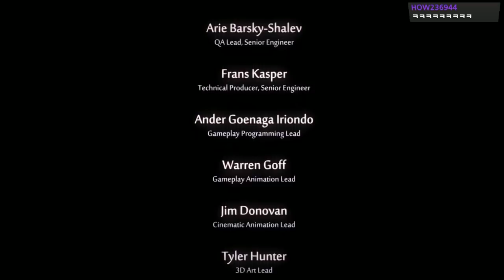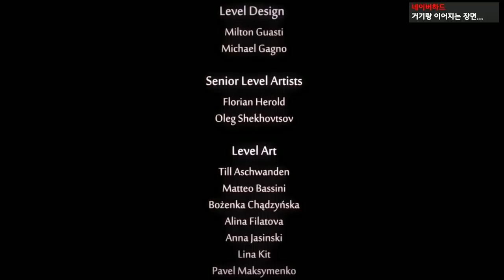그렇다 오리, 그녀석의 정체는 바로...!! - 오리와 도깨비불 #10(완결, 엔딩)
게임 이름: Ori and the Will of the Wisps
가격: 29900원